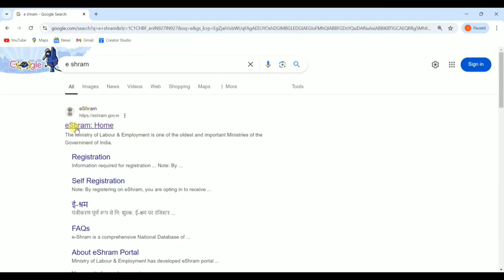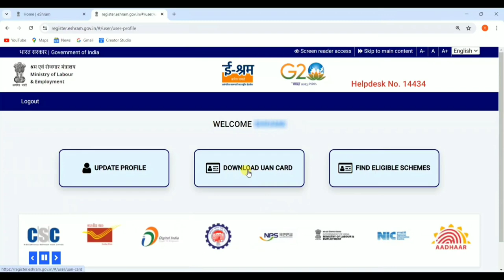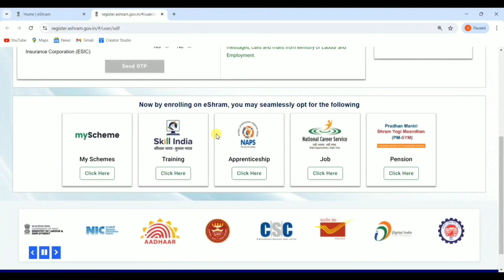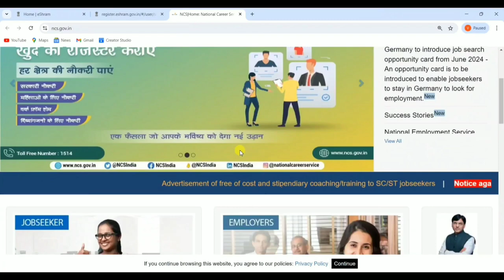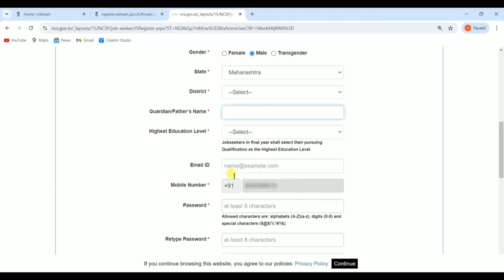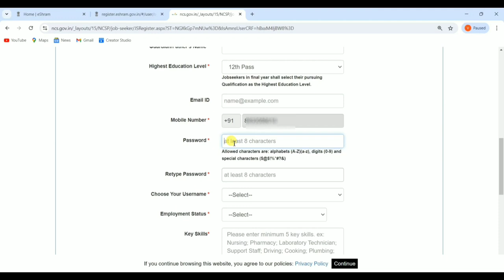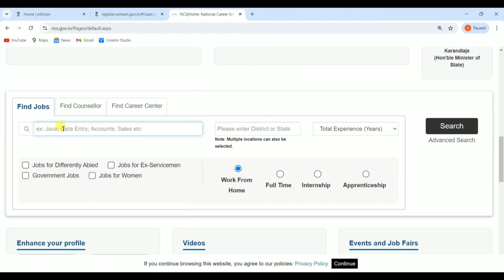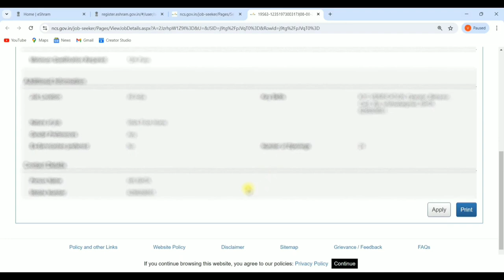E-Shram Card Benifits 2024: How to Earn ₹15 to 20000 Monthly?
Welcome to our latest video on the E-Shram Card Benefits for 2024! In this informative guide, we will explore how you can earn between ₹15 to ₹20000 monthly with your E-Shram Card.

The E-Shram Card is designed to provide financial security and support to unorganized sector workers across India. With the latest updates in 2024, there are numerous opportunities for you to maximize your earnings.

In this video, we will cover:
- The key benefits of the E-Shram Card in 2024
- Step-by-step instructions on how to register and utilize the card effectively
- Various schemes and programs available to E-Shram Card holders that can help increase your monthly income
- Real-life success stories of individuals who have leveraged the E-Shram Card for financial growth

Whether you're a laborer, farmer, or working in the informal sector, this video will provide valuable insights and actionable tips to help you make the most of your E-Shram Card.

Tune in now to discover how you can start earning more today!